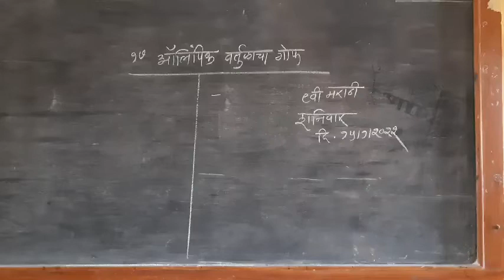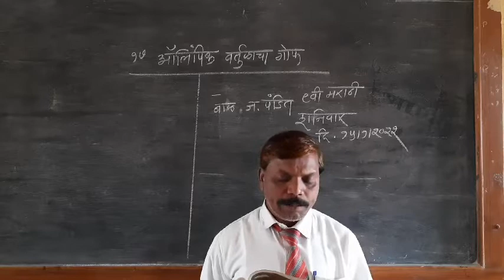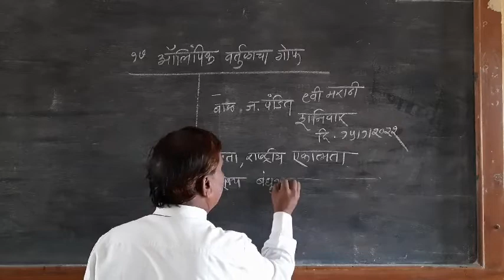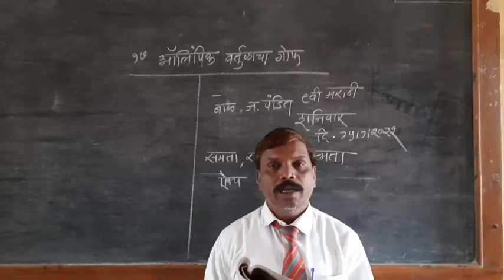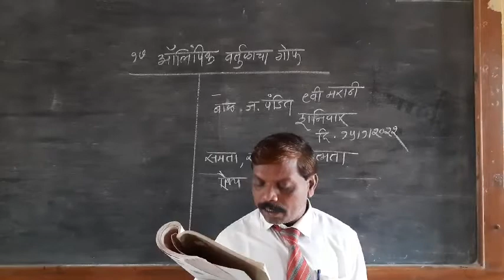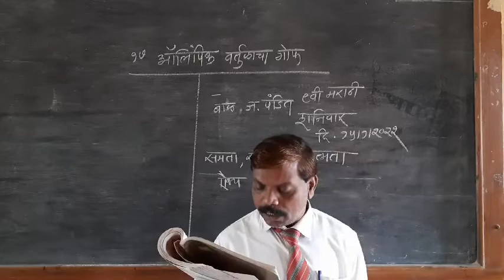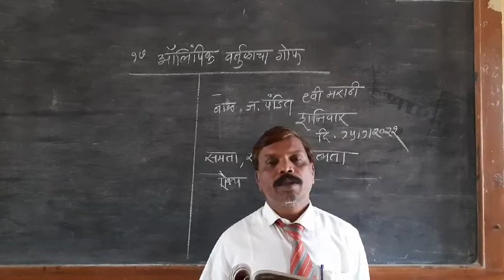आँलिपिक वतूळाचा गोफ